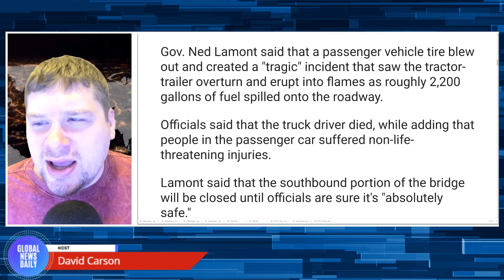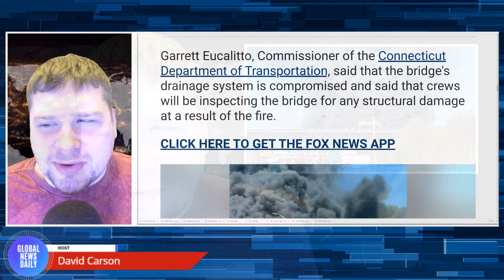Fiery Connecticut Fuel Truck Crash On I-95 Bridge Leaves 1 Dead, Others Injured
One person is dead and several others were injured after a truck carrying thousands of gallons of fuel rolled over in a fiery crash on a busy Connecticut interstate late Friday morning, sending a billowing cloud of smoke into the air.